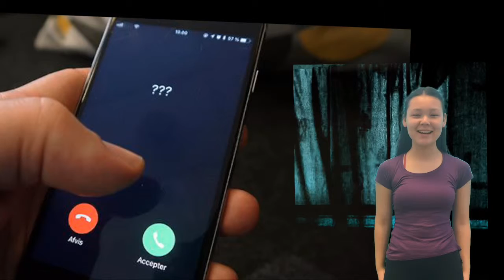4. april 2019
Madspild løsnings projekt